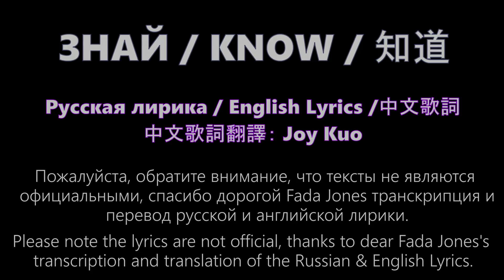[Fancam] ДИМАШ "ЗНАЙ / Ascolta la voce" лирика /Dimash in Moscow “Know” English Lyrics / 迪玛希 中文歌词